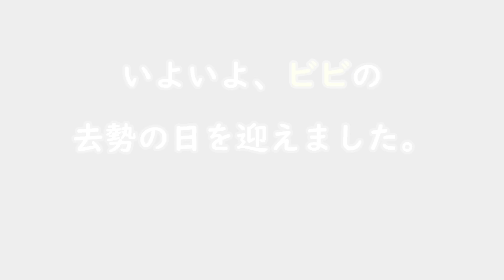猫の去勢手術当日！お迎えに行ったら先生も驚きの事態に…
今回はビビの去勢手術の動画です！

◆自己紹介
猫のビビ：生後一ヶ月の子猫の頃に家にやって来た雑種の雄猫。野良猫が赤ちゃんを産んでいることに気づいた優しい保護主の方から、里親募集にて譲渡してもらう。甘えん坊で、時に噛む。毎日、飼い主にチューチュー甘えている。

Twitteやtiktokでも、可愛いビビの写真や動画をアップしていますm(_ _)m

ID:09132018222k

・BGM…DOVA-SYNDROMEより、フリー素材BGMを使用させて頂いております。

・BGM…こんとどぅふぇより、フリー素材BGMを使用させて頂いております。

・効果音…効果音ラボより、フリー素材効果音を使用させて頂いております。

・イラスト画像…いらすとやより、フリー素材イラストを使用させて頂いております。